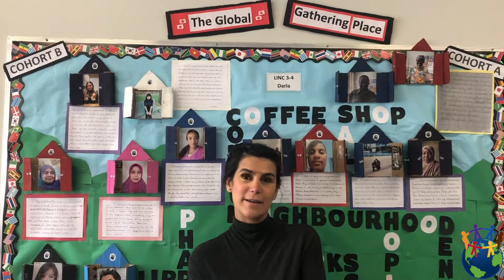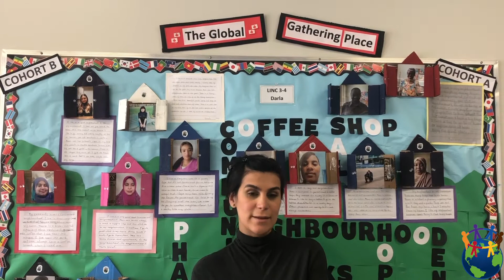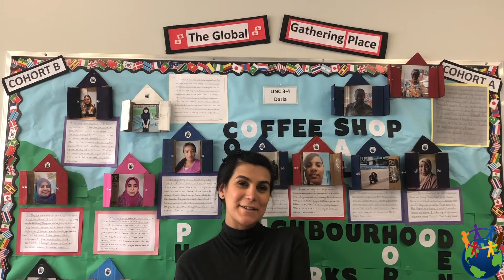Client Samira shares how GGP supports her goals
Samira has made friends, learned English for her everyday life, and CHEF cooking classes are getting her closer to her dream of owning a food truck!